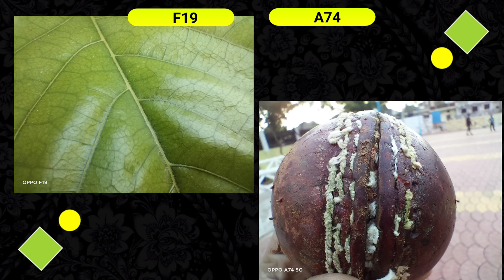OPPO A74 (5g) vs Oppo F19 - Camera Comparison | Must Watch Before You Buy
My Phone (Camera)
My Mic Boya BY M1
Lighting setup
Blue Lights
Focus Lights

Aapko kisi bhi smartphone ka koi bhi dought ho to comment karke puch sakte hai.